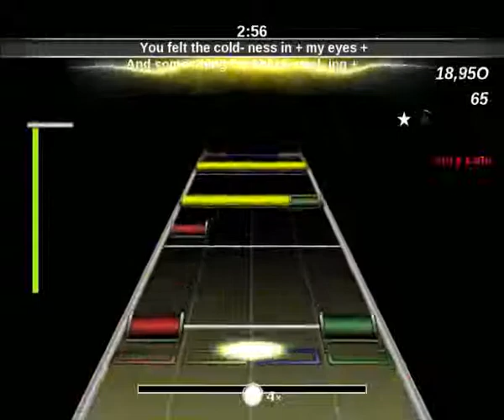The Used - Rockband 2 DLC Rip played on FoFiX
I've listened to this band since forever, and I'm pretty glad they had it on RB.  So enjoy